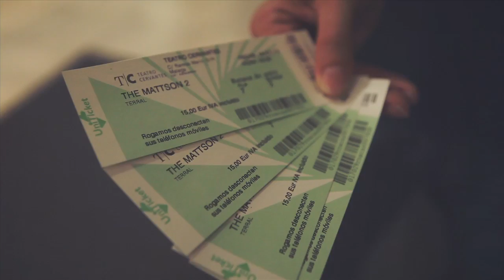THE MATTSON 2 · SOUTHERN EUROPEAN TOUR 2012 · staf film.video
SOUTHERN EUROPEAN TOUR · JULY 2012

band: The Mattson 2
title: "Chi Nine"
album: "Feeling Hands"
label: Galaxia Records